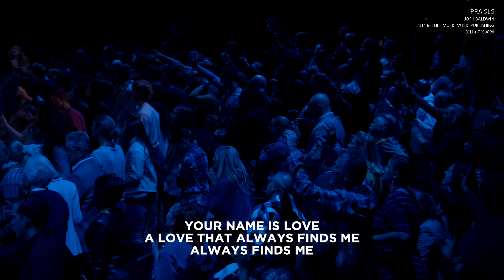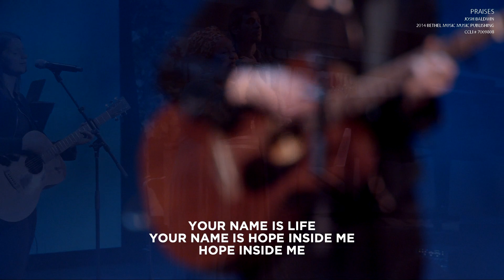Charis Worship - October 1, 2021